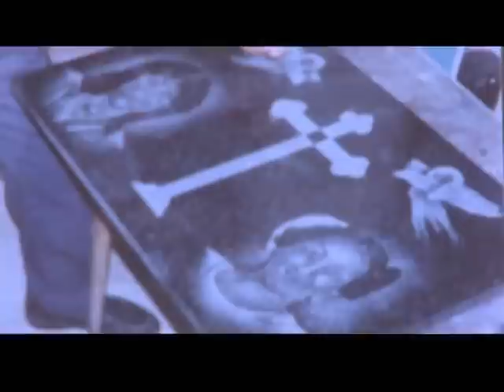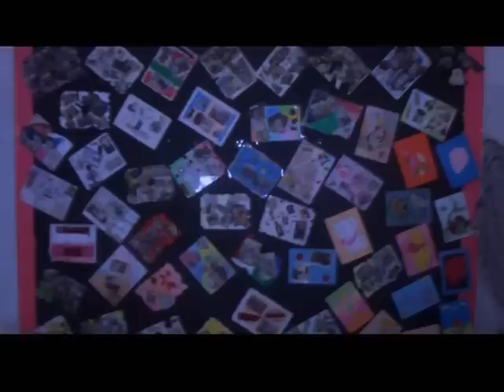Palestinian Artist Jalal Dabeet sharing his story with art on Palestine TV! Part One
Palestinian Artist Jalal Dabeet sharing his story with art on Palestine TV in Arabic. Listen to his amazing story with art since he was 10 years old.